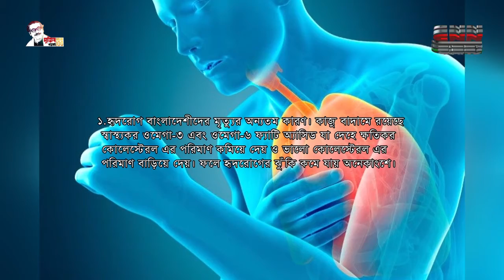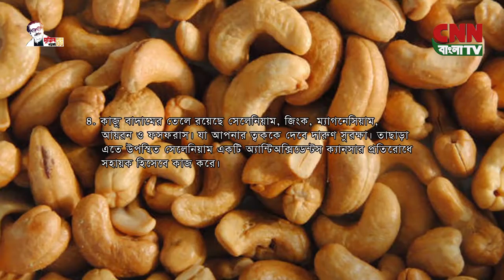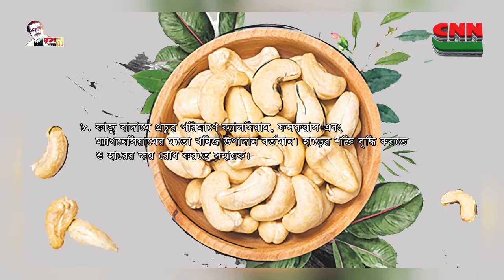সি এন এন বাংলা টিভি # ডকুমেন্টারি কাজু বাদাম # ০৯-০৭-২০২১